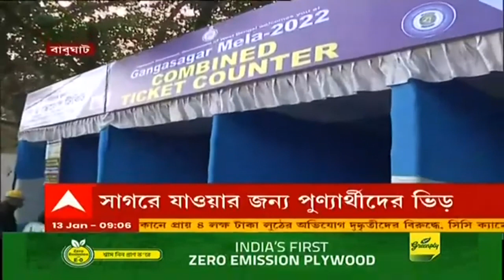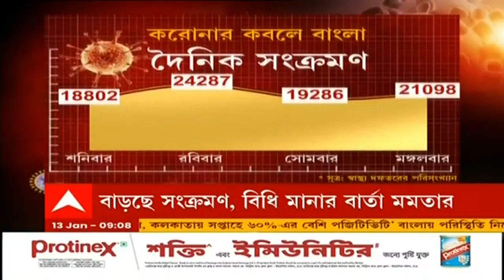Ananda Sakal (Seg 3): ডাবল ডোজ ভ্যাকসিনের সার্টিফিকেট দেখালেই গঙ্গাসাগরগামী বাসে ওঠার ছাড়পত্র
ধীরে ধীরে গঙ্গাসাগরে (Gangasagar) পুণ্যার্থীদের ভিড় বাড়ছে। সকাল ৮টা থেকে শুরু হয়েছে কাকদ্বীপের লট এইট থেকে কচুবেড়িয়াগামী ভেসেল পরিষেবা। সন্ধেয় গঙ্গারতির আয়োজন করা হয়েছে। কাল রাত থেকে শুরু হবে মকর সংক্রান্তির পুণ্যস্নান। করোনা আবহে এবারও ই-স্নানে জোর দেওয়া হয়েছে। সংক্রমণ মোকাবিলায় তত্পর প্রশাসন। নজরদারি চালাচ্ছেন স্বেচ্ছাসেবকরা। বিনা মাস্কে দেখলেই সতর্ক করা হচ্ছে। পাশাপাশি, চলছে মাইকে প্রচার। কপিল মুনির আশ্রম, মেলা চত্বর মাঝেমধ্যেই স্যানিটাইজ করা হচ্ছে। লকগেট তৈরি করে মন্দির চত্বরে প্রতিবারে ৫০ জন করে ঢুকতে দেওয়া হচ্ছে। তবে মন্দিরের ভিতরে সাধু-সন্ন্যাসীদের অনেকের মুখেই নেই মাস্ক।

গঙ্গাসাগর (Gangasagar) উপলক্ষে বাবুঘাটে ভিড়। এখান থেকেই ছাড়ছে সাগরমুখী বাস। টিকিট কাউন্টারে ডাবল ডোজ ভ্যাকসিনের সার্টিফিকেট দেখালে তবেই মিলছে বাসের টিকিট। মাস্ক পরা বাধ্যতামূলক। কাউকে বিনা মাস্কে দেখলেই সতর্ক করা হচ্ছে। পাশাপাশি, বাবুঘাটে করোনা পরীক্ষা করা হচ্ছে পুণ্যার্থীদের।

রাজ্যে ঝড়ের গতিতে এগোচ্ছে করোনা (Corona)। এই অবস্থায়, করোনাবিধি মেনে গঙ্গাসাগর মেলা (Gangasagar Mela) করার বার্তা দিলেন মুখ্যমন্ত্রী। বেশি লোক পাঠাবেন না গঙ্গাসাগরে। বাবুঘাটে বললেন মমতা বন্দ্যোপাধ্যায় (Mamata Banerjee)। যা নিয়ে পাল্টা কটাক্ষ করেছে বিরোধীরা।